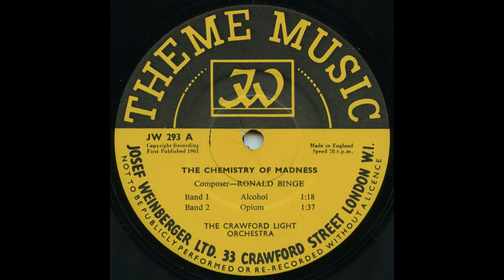Ronald Binge - Alcohol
Originally from JW 293 - The Chemistry of Madness.

A musical representation of 2020.